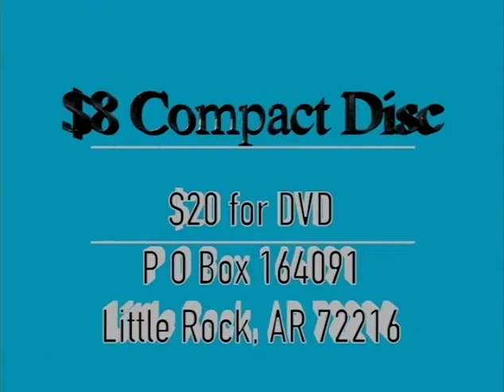The Voice of Deliverance: 9/16/2020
Message:  Signs and Wonders, Pt. 2

Enjoy The Voice of Deliverance with Brother Leonard Ford from Reality of the Gospel Ministries in Little Rock, Arkansas.